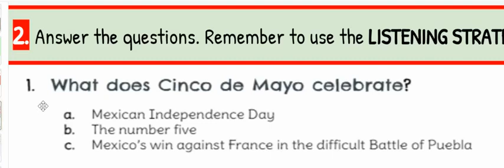Cinco de Mayo Q1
Cinco de Mayo - A Celebration! by ReadWorks Q#1